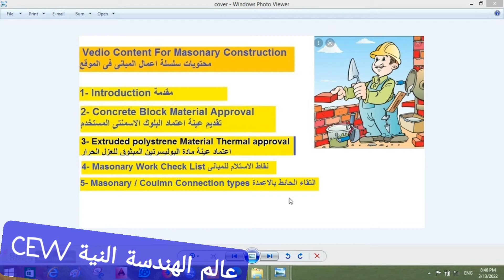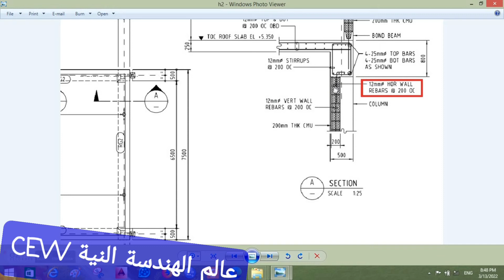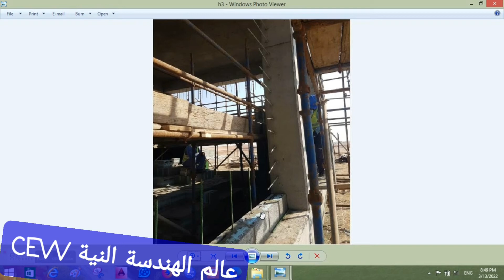CEW 242 . Masonary Work Block polysterene . part 5 اعمال المبانى 🧱